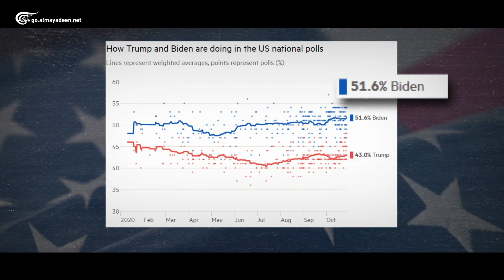استطلاعات الرأي في انتخابات الرئاسة الأميركية. ما القصة؟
نتائج المواجهة الانتخابية بين ترامب وبايدن ستكون مفصلية لشركات استطلاعات الرأي في أميركا